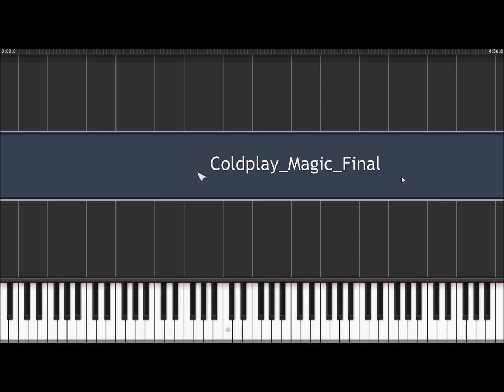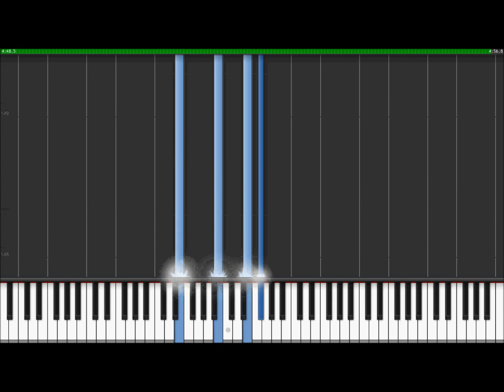Coldplay - Magic - Instrumental Piano Cover (Synthesia Tutorial)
This is an easy to play piano cover of Coldplay's new single 'Magic' from their yet to be released album 'Ghost Stories'